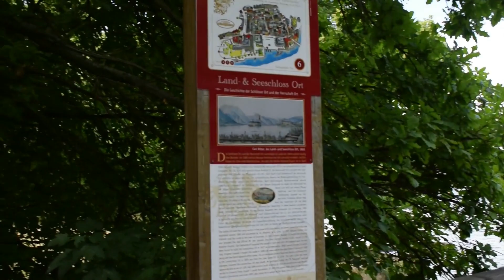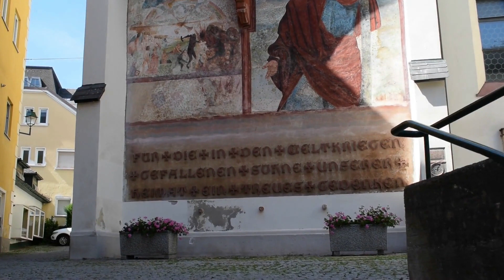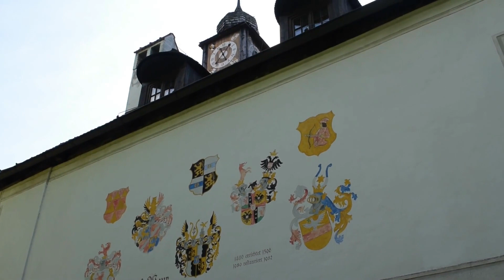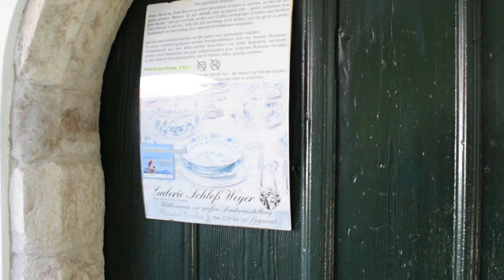Gmunden, Austria. The idyllic little town on the shores of Lake Traunsee.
Step into a world of enchantment and elegance as we embark on a journey to the captivating town of Gmunden, Austria. Nestled on the shores of the iconic Traunsee Lake, Gmunden beckons with its picturesque landscapes, historic charm, and timeless Austrian allure. In this immersive video, join us as we unveil the beauty and stories that have made Gmunden a hidden gem in the heart of the Austrian Alps.
The title "Gmunden: Lakeside Beauty and Austrian Elegance" promises to transport you to a realm where Alpine landscapes and classic European architecture combine to create a visual symphony. Discover the rich history of Gmunden, a town that has been graced by royalty, artists, and poets throughout the ages.
From the impressive Gmunden Castle that overlooks the town to the captivating lakeside promenade, every corner of Gmunden is a canvas painted with Austrian elegance. The town's iconic ceramic tradition, represented by its famous Gmundner Keramik, reflects a cultural heritage that has stood the test of time.
As we explore the serene shores of Traunsee Lake, you'll witness the tranquil beauty that has inspired generations. From leisurely boat rides to lakeside picnics, Gmunden offers a sanctuary of natural beauty that soothes the soul and captivates the heart.
Join us as we stroll through the charming streets, visit local markets, and uncover the stories that breathe life into Gmunden's cobblestone pathways. Whether you're planning a future visit or seeking a virtual escape, this video invites you to immerse yourself in the elegance, history, and lakeside beauty of Gmunden, Austria.